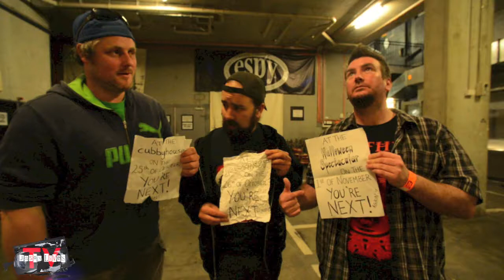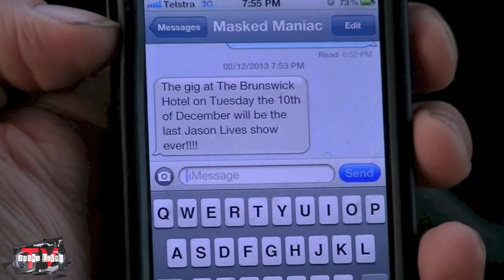Jason Lives TV: Brunswick Hotel Promo December 2013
The latest video in the masked maniac gig promo series looks at their upcoming show at the Brunswick Hotel and documents what happened when Jason Lives played 2 shows at the Cubby House and one at Idiotfest.